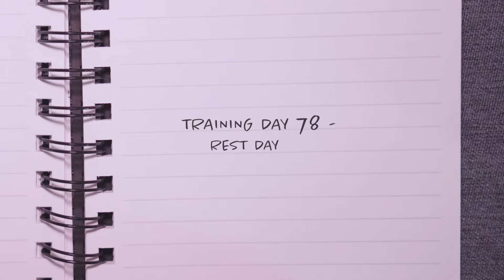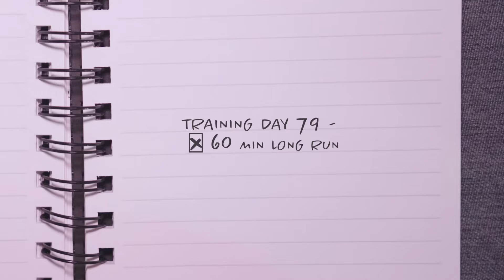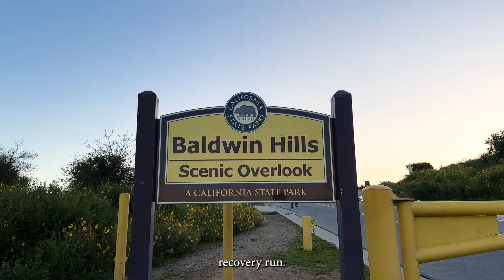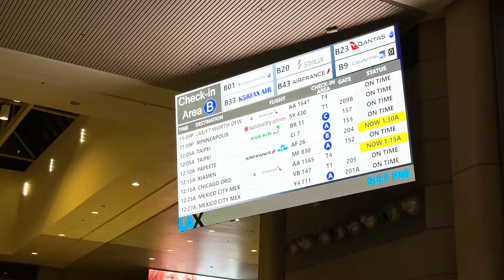Marathon training for my dream race on the Great Wall of China - Vlog Week 12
THE WEEK WE HEAD TO CHINA! The last bits and pieces of things I need to get together are driving me nuts - but I'm to blame for putting it off 'til the last minute.  I squeezed a few more training runs before departure but also missed some crucial workouts due to my procrastination... but whatever, the trip is happening and we are taking off to Beijing- FINALLY (feels like it's been forever in the training and planning process)!

Timestamps:
0:20 Start of main episode
0:28 ChaTraMue's Thai Green Tea packets to make at home
1:01 60 minute long run after two days of rest
1:57 Culver City Stairs at sunrise (aka Baldin Hills Scenic Overlook at sunrise)
3:15  Packing for China in the Spring
3:55 Learning Mandarin
4:25 Remember to unlock your phone if it isn't unlocked already
5:05 Jumprope session with the Nike Training Club app
5:45 The process of unlocking an Apple iPhone with T-Mobile to get an e-Sim
6:27 @holafly Holafly e-Sim and VPN info (5% discount code below)
7:44 No Drone Zones in Beijing and Shanghai

DJI Osmo Pocket 3
Wandrd Rogue Sling Bag 6L